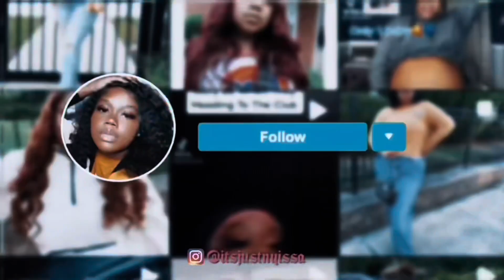It’s BACK! Trying Moonshine Strawberries For The First Time (Extremely Funny)